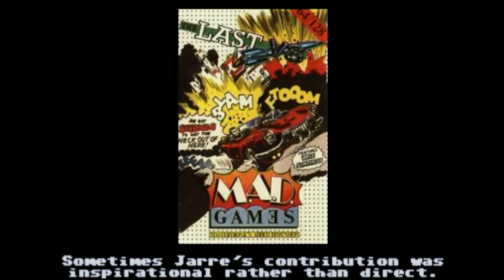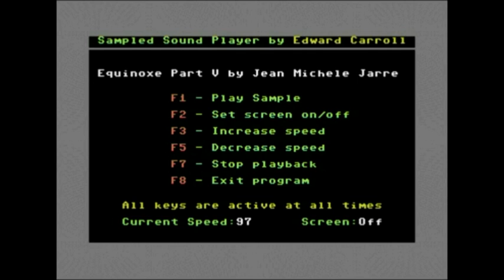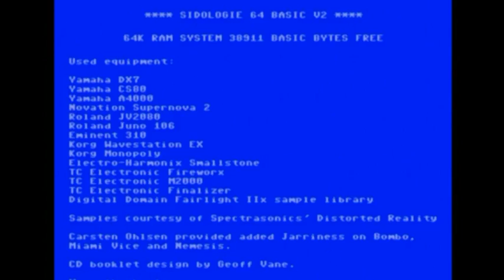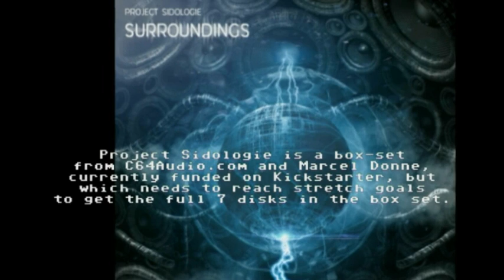Jean-Michel Jarre, Godfather of Chip - Project Sidologie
We think there's a good case to be made that Jean-Michel Jarre is a Godfather of chipmusic, and Commodore 64 music in particular. And we've got a small film and a project to prove it...